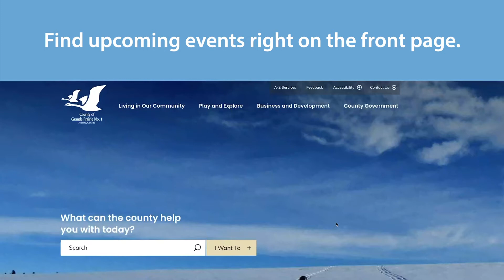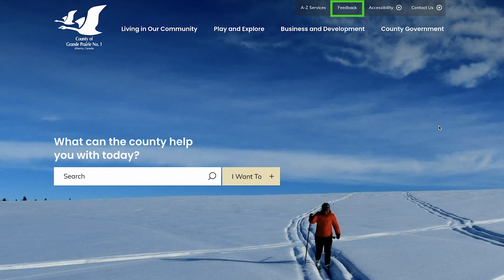Events on the New County of Grande Prairie Website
Learn more about how to find events and add your not-for-profit event or activity to the County of Grande Prairie's website to share with the community. and if you have questions about adding an event contact .